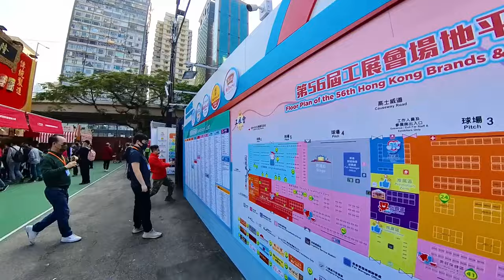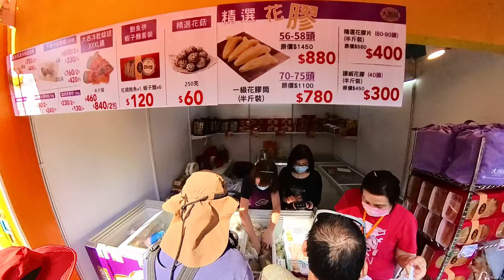第56屆工展會,食品飲料區.The 56th Hong Kong Brans and Products Expo ,Food & Beverages Zone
第56屆工展會由,2022年12月9日至2023年1月1日（展期為24天）

食品飲料區,從銅鑼灣方向進入,在1至3號球場的右手邊.

The 56th Hong Kong Brans and Products Expo,will be held from December 9, 2022 to January 1, 2023 (the exhibition period is 24 days)
Food & Beverages Zone
Enter from the direction of Causeway Bay, on the right hand side of Pitch 1-3.

1) 蔘茸海味湯料區,食品飲料區及美容保健區
    The ginseng and seafood soup area, the food and beverage area and the beauty care area

3)糧油食品區,服裝精品區,美容保健區

The 56th Hong Kong Brans and Products Expo